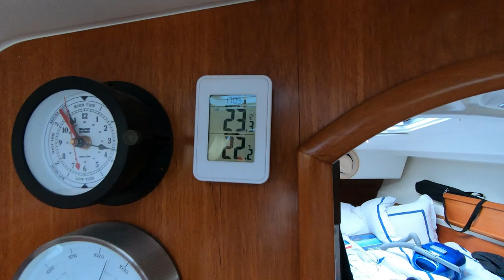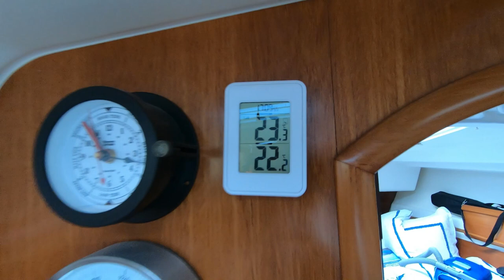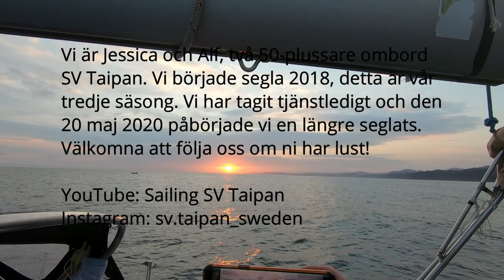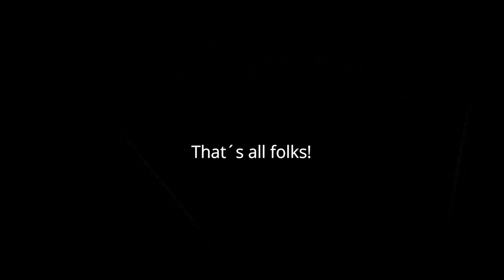SV Taipan - Avsnitt 22 - Vi besöker LEKEITIO - Fiskehamn utan flytbrygga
I detta avsnittet fortsätter vi längs Baskiens kust, Spanien. Vi kommer till den söta fiskebyn Lekeitio som är en populär by att besöka på sommaren och förtöjer vid kaj där det inte finns flytbryga, så det gäller att förtöja rätt med tanke på tidvattnet.

Välkommen med på vårt seglingsäventyr! Vi är Alf och Jessica, två 50-plussare som har börjat segla på "äldre dar". Vi  har tagit tjänstledigt och den 20 maj 2020 kastade vi loss ombord vår båt SV Taipan.
Följ oss om ni har lust! Vi har seglat längs Sveriges kust i väntan på att reserestriktioner pga  Coronapandemin i Europa skall lätta och har nu lämnat Sverige.

In this episode, we continue to sail along the coast of the Basque Country, Spain.
We arrive at the cute town of Lekeitio, which is a popular village to visit during the summer.
We moor at the quay where there are no floating docks. It is therefore important to moor right
taking the tide into consideration.

Welcome to our sailing adventure! We are Alf and Jessica, learning to sail at age 50+.
We have taken a leave of absence from our jobs and set sail on May 20, 2020, aboard our boat SV Taipan.
Follow us if you fancy it! We have left the Swedish coast after waiting for the travel restrictions in Europe to lift due to Covid 19.

Song: Island Prayer - WonderShare Filmora

Energetic Fashion Sport Indie Rock
SILVERBOXSTUDIO
Project name: Jamendoxfilmora 2020